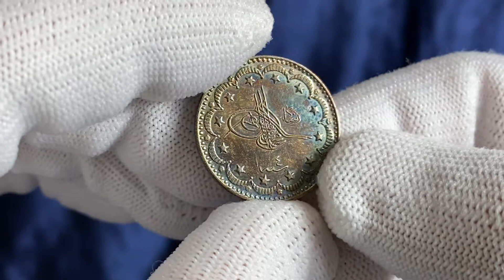Lot 2884 Ottoman Empire 5 Kurus 1912 /4 AH 1327